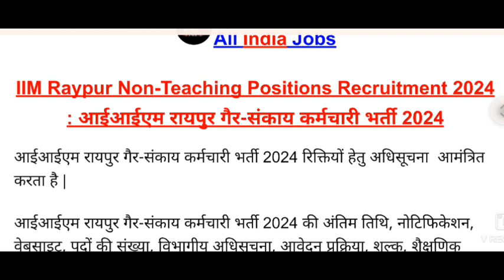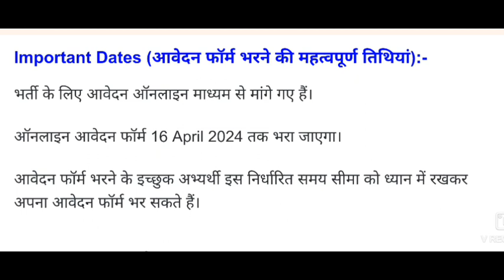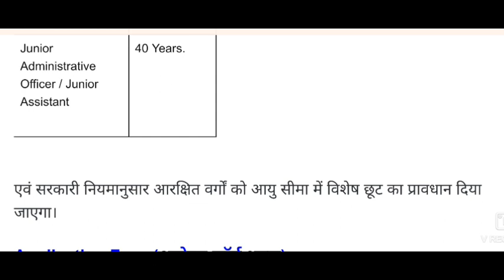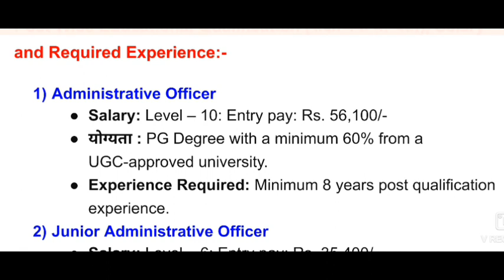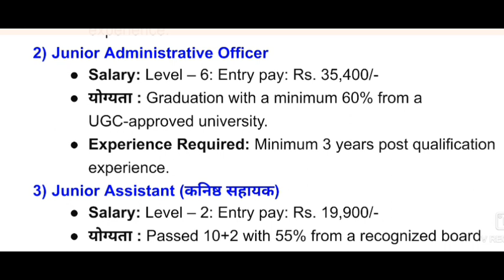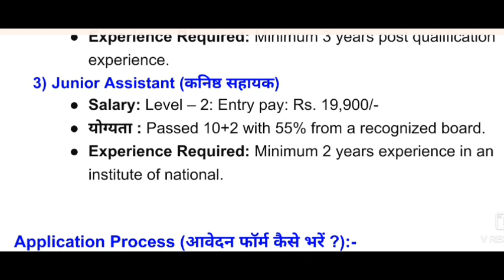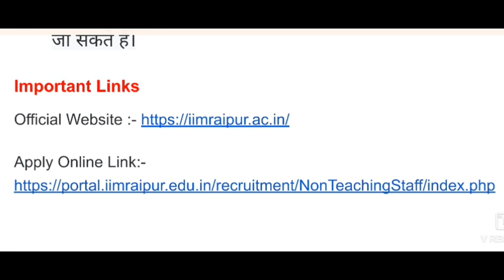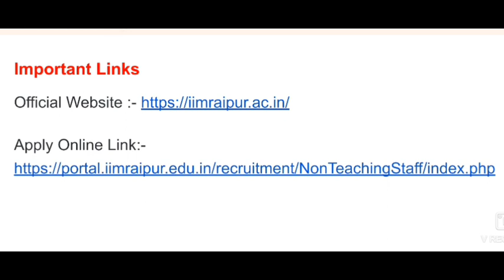IIM Raipur Non-teaching Staff Recruitment 2024 | रायपुर गैरसंकाय कर्मचारी भर्ती | Non-faculty Staff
IIM Raipur Non-teaching Staff Recruitment 2024 | रायपुर गैरसंकाय कर्मचारी भर्ती | Non-faculty Staf